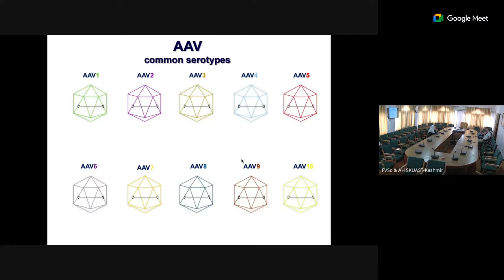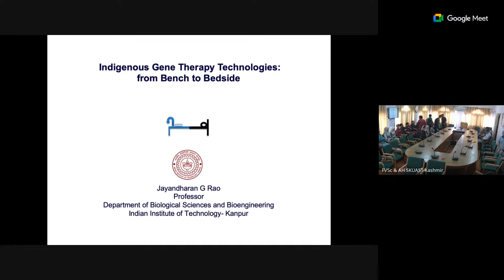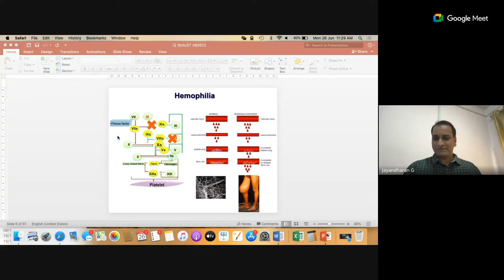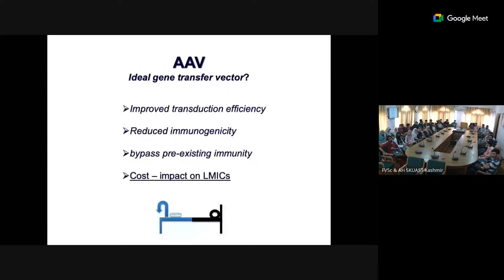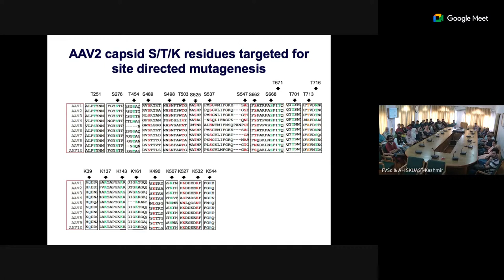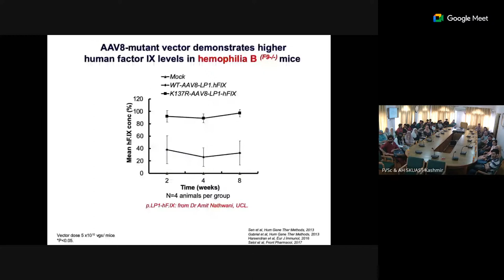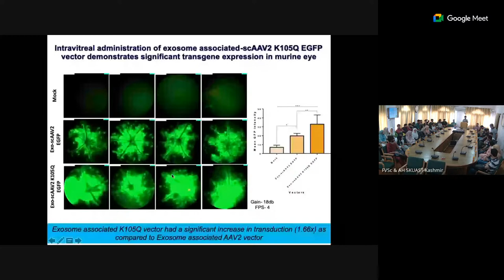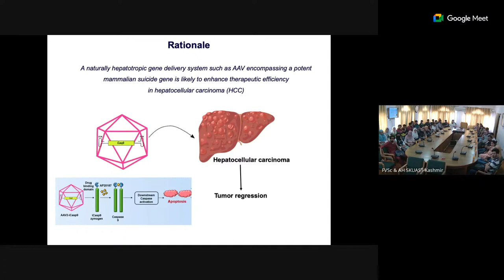Lecture on "Recent Technological Interventions in gene therapy" By DEAN IIT Kanpur.